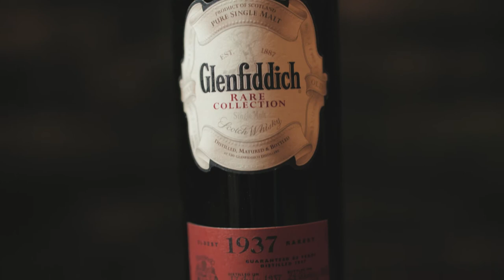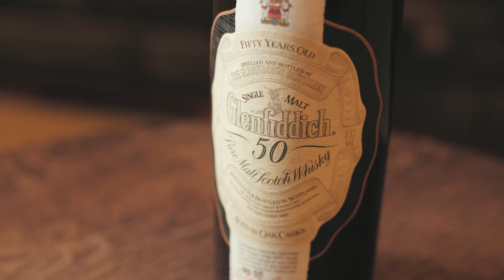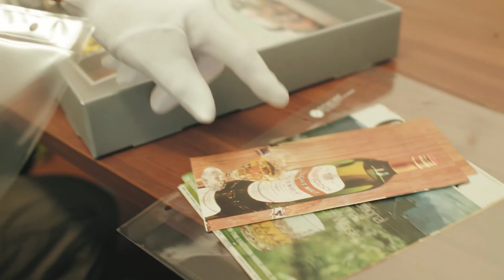Glenfiddich: Pioneers of Whisky Series - 'Rare & Collectible Glenfiddich'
In Part #2 of our Glenfiddich: Pioneers of Whisky video Struan Grant Ralph and Andy Fairgrieve introduce some of Glenfiddich's most collectible whiskies, the 1937 Rare Collection and 1991 50 Year Old, and tell us about the significant parts of Glenfiddich's history they represent.